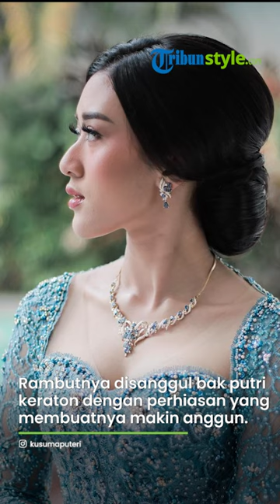Potret Lamaran Cucu Mooryati Soedibyo Pendiri Mustika Ratu, Buat Salfok Wajah Mirip Nenek Kala Muda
TRIBUN-VIDEO.COM - Cucu Mooryati Soedibyo pendiri perusahaan kecantikan Mustika Ratu dilamar kekasihnya.

Ia adalah Kusuma Sri Whisnu Puteri yang berprofesi sebagai dokter kecantikan.

Kusuma dilamar pria bernama Paulus Wiku Herwidi pada Kamis (1/6/2023).

Melalui Instagram-nya yang bernama @kusumaputeri, ia unggah foto-foto acara lamarannya.

Kusuma tampil njawani dengan kebaya biru ranjangan Anji Asmara dipadu kain batik wiron.

Rambutnya disanggul bak putri keraton dengan perhiasan yang membuatnya makin anggun.

Kusuma memakai set perhiasan bertahtakan berlian dan safir biru.

Unggahannya yang buat salfok adalah kala ia berfoto di depan lukisan sang nenek saat muda.

Figure Kusuma begitu mirip dengan Mooryati Soedibyo di kala muda.

Unggahan Kusuma itu langsung dibanjiri pujian.

(TribunStyle.com/Galuh Palupi)